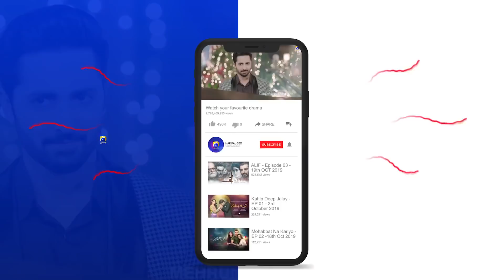Afreen Ne Qurbani Di Hai...Apne Maa Baap Kay Liye | Darr Khuda Say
Afreen is a young girl who wants to live a simple and happy life like another girl her age but fate has something else in store for her and her family. Her brother marries with his colleague and stops supporting his own family, therefore, Afreen takes the responsibility and starts working, soon she encounters the harsh realities of work-life when her boss starts to harass her and later on blackmailed her. But Afreen continues to work there as she had to run the home but she loses hope when her father misunderstands her and supports the culprit. Despite all the difficulties Afreen stays adamant to be with her parents and helps them with everything she could, in her mind a happy domestic life she once wished for is unattainable now hence she stops thinking about it. Right at this point Mohsin (her ex-fiancée) returns in her life and wants to marry her but his sister doesn’t want this marriage.

Will Afreen’s father trust her again? Will Afreen’s harasser be punished or confronted? Will Afreen get the life she has always dreamed of?

CAST:

Faria Sheikh,
Muzna Waqas,
Imran Abbas,
Sana Javed,
Qawi Khan,
Shehzad Sheikh,
Kiran Haq,

Written by: Sarwat Nazeer
Directed by: Anjum Shahzad
Produced by: Abdullah Kadwani & Asad Qureshi
Production house: 7th Sky Entertainment